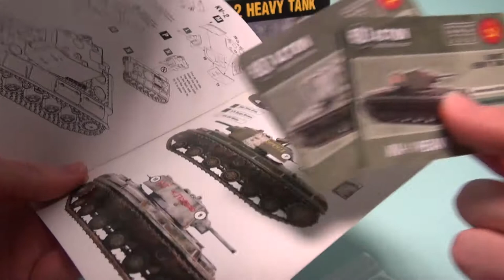Warlord Games - KV-1 / KV-2 Heavy Tank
From Warlord Games, we have a beast of an armoured vehicle, the new 1/56th scale plastic KV-1 / KV-2 Heavy Tank, allowing you to create either variant and with a host of extras.